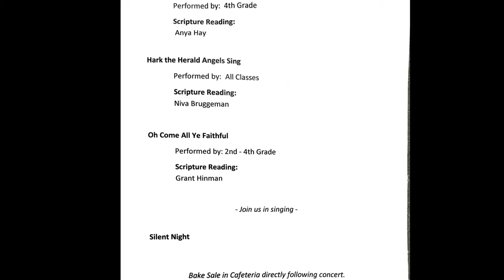Horizon's Christmas Concert, 2022, 2nd - 4th Grade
Please enjoy our 2nd through 4th graders performing in their Christmas concert, December of 2022.
"Christ The King of Christmas"